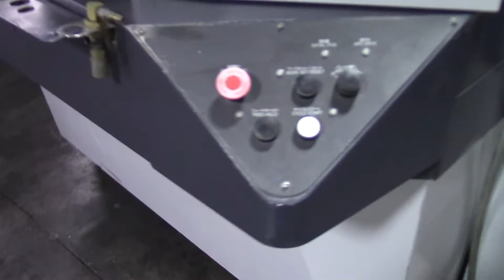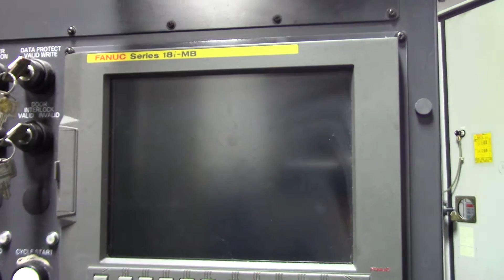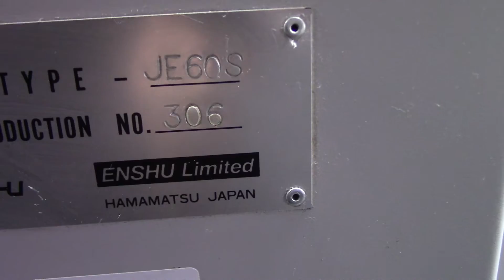Enshu JE60S CNC Horizontal machining Center m/c #400078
All Information From OEM Brochure Should Be Verified By Buyer:

Equipped With:
   Fanuc 18MB
   Full B-Axis
   Chip Conveyor

General Specifications:
Control:                                    Fanuc 18MB
Pallet Size:                                15.7" x 15.7"
Max. Work Weight:                           880 lbs
Pallet Travels:                             23.6" x 23.6" x 23.6"
Distance from table top to center spindle:  2.0 to 23.6"
Distance from Table center to spindle nose: 5.9 to 29.5"
Magazine Capacity:                          60 atc
Taper:                                      40
Rapid Feed Rate (XYZ):                      1181 ipm
Cutting Feedrate:                           .04 to 630.0 ipm
Power:                                      200/220 VAC, 50/60Hz, 56.7kVA
Dimensions (approx):                        99.4 x 143.3 x 108.8"

Machine:  178" x 94" x 118" 19,800 lbs
Machine Skirt:  63" x 21" x 25.5" 45 lbs
Chip Conveyor:  110" x 77" x 79" 1,845 lbs
Tombstones (on pallet):  43" x 42" x 26" 1,545 lbs